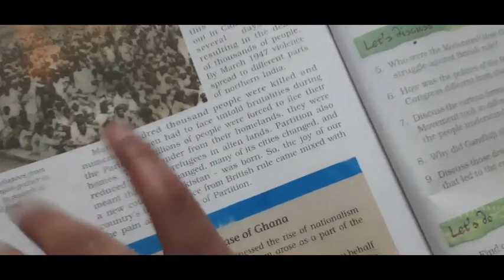Eat Parle G With Water😆😆